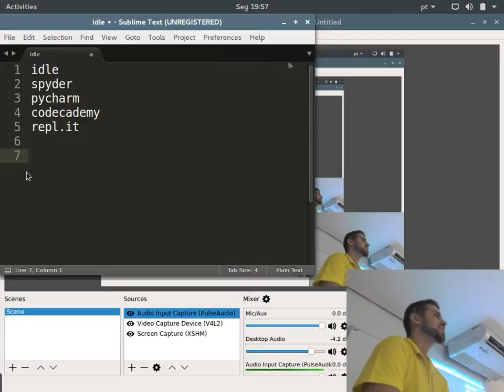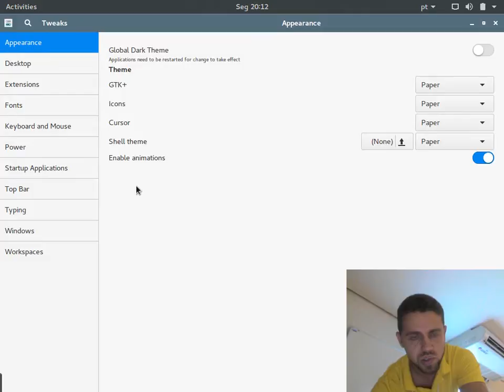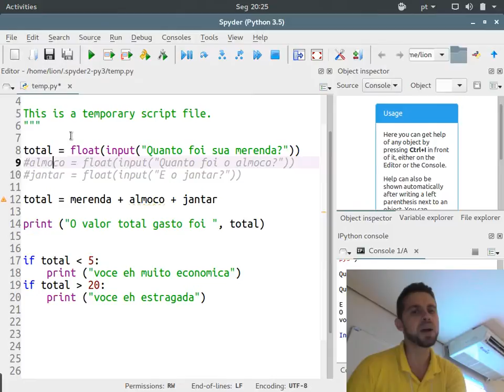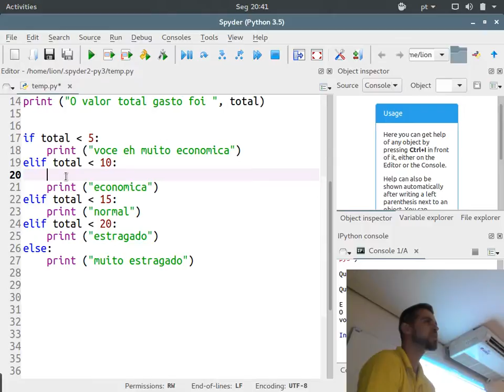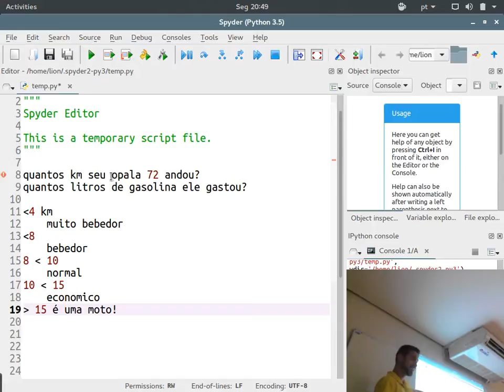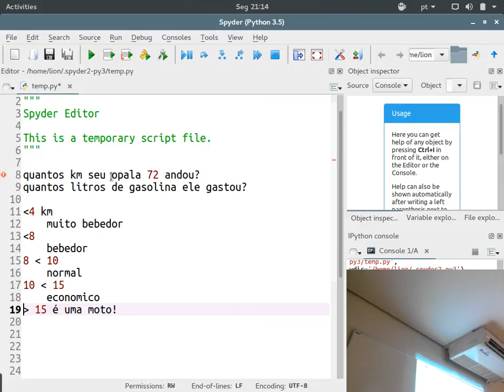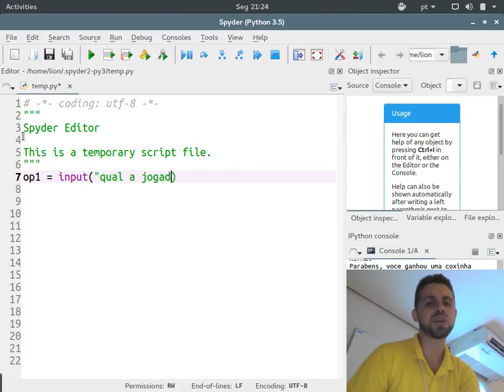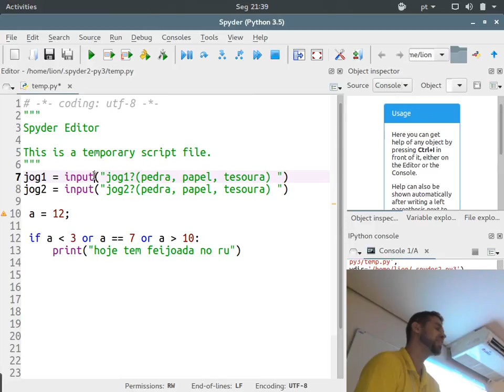fup s02e02 - If, else, elif, input, print